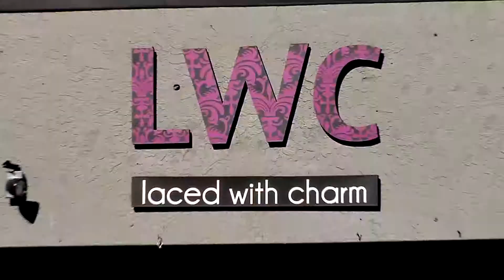A La Moda con Judy: New Years Eve fashion & your Zodiac sign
Ring in the new year with style & luck...here are your Zodiac colors for this year according to your sign.